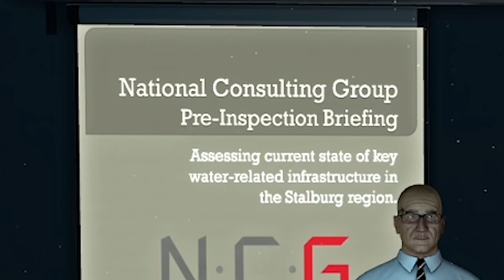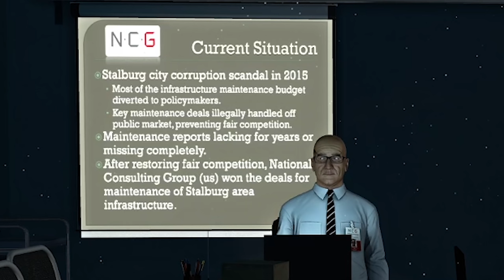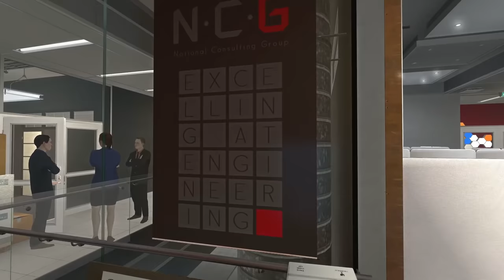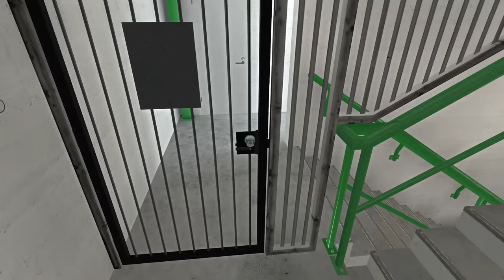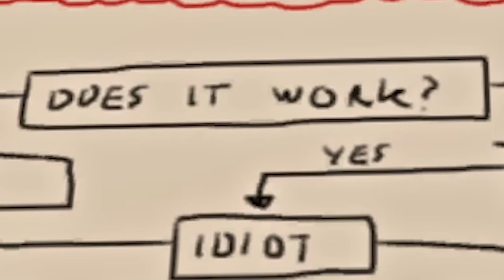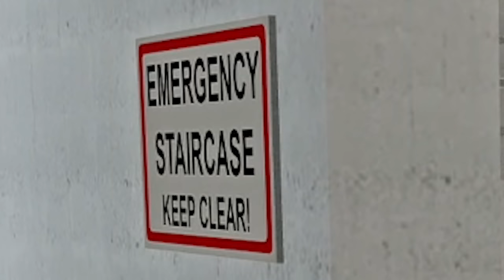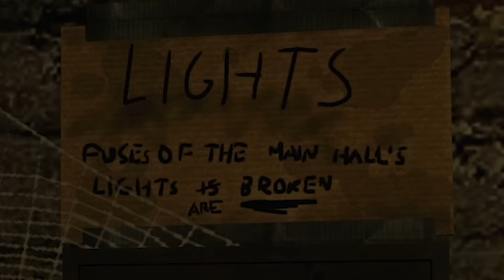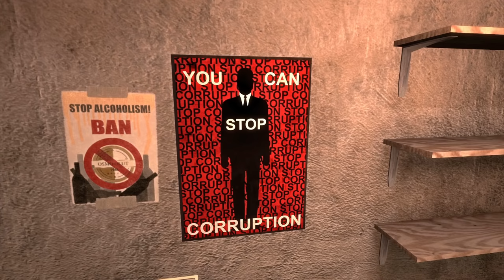A DAY IN THE LIFE of a real civil engineer! Infra!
Ever wondered what a Civil Engineer actually does every day? This is a day in the life of a real civil engineer, showing EXACTLY what we get up to in a standard day of being a civil engineer. This is basically a civil engineering simulator and is 100% realistic, nothing was exaggerated in this video or added just for humor.

INFRA PART 1

LINKS!

About INFRA:

INFRA is a first-person puzzle adventure PC game sold in Steam. The puzzles are detailed and grounded in engineering so you may only solve them with wits and patience. INFRA is not a horror game, but you may come to feel so after playing it. Suspense and excitement come from the crumbling infrastructure as well as dark and eerie environments and the unique soundscape around you.

LOT TO PLAY
The game has about 50 maps each of them taking on average about an hour to complete. Some spend less time, others a lot more thanks to the high replay value. You might simply want to study the extraordinary architecture which is unique in each map. Or perhaps you are fascinated by the underlying story and wish to dig deeper to get a better grasp of it. WARNING! As you play the game you may be hooked and join the incredible INFRA community of fans who play the game repeatedly only to find out that there are extra layers to the game no-one else had yet discovered.